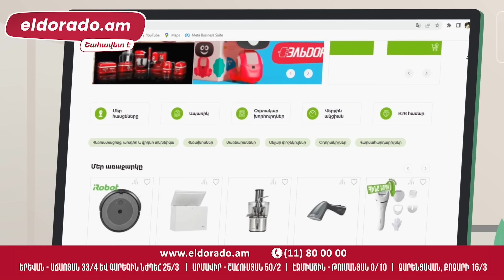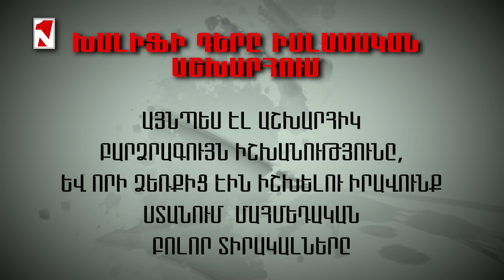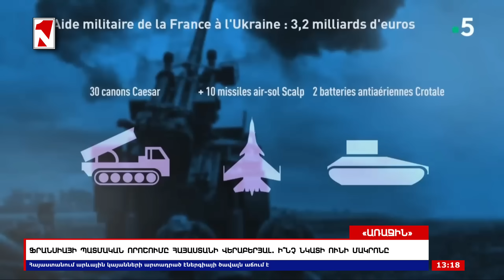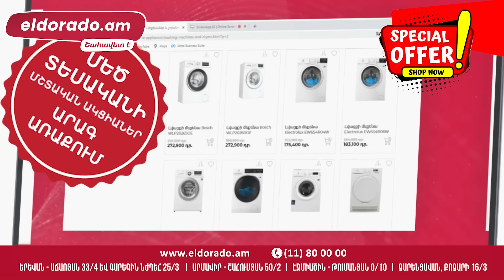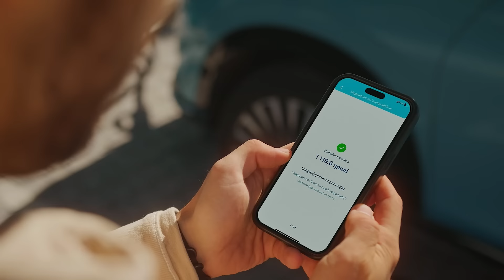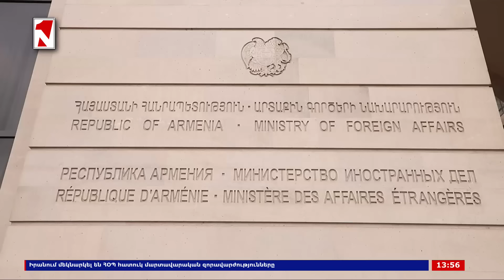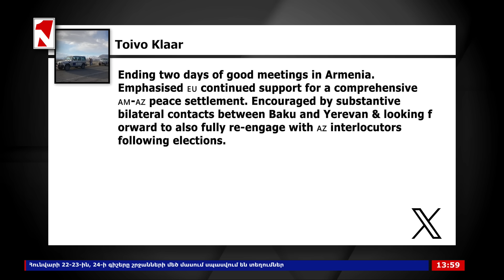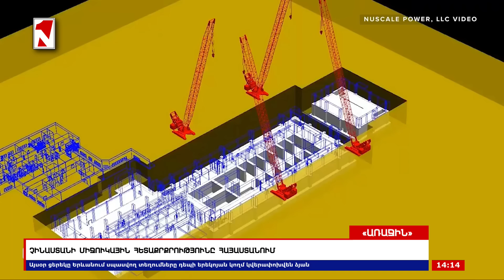«Կեսօրից հետո» Արթուր Աղաբեկյանի հետ 22․01․2024